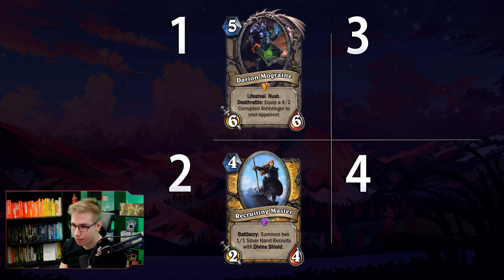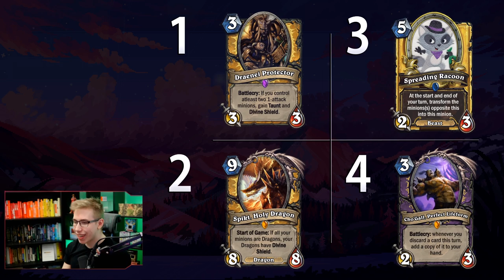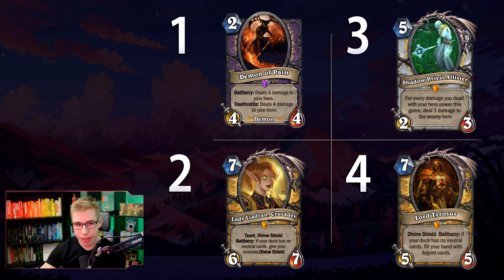I asked 500 People to create Custom Cards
Custom Cards are a perfect way to show what you have in mind when it comes to card design and I have to admit, a lot of you have interesting ideas for what might be a good addition to the game. More than 500 entries and a lot of cards later which took 5 hours just to go through and here we are, voting on the top cards you submitted

We also vote on the best meme card to find out who has best taste in dankness. Thanks again for everyone who participated, was a lot of fun!